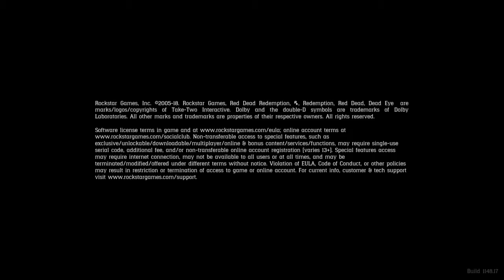Red Dead Redemption 2_20190402234436